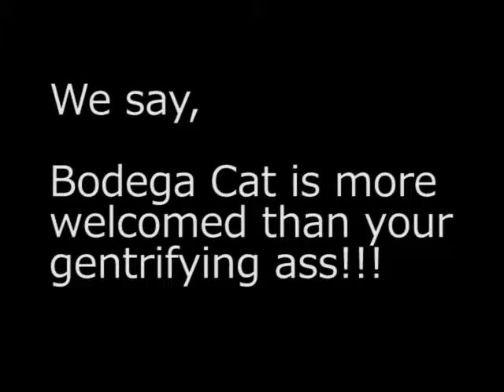Bodega Cat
After a Yelp reviewer complained about a cat in a NYC Bodega, it reminded me of the comic genius Rasheed. I put this together in his and our beloved Bodega cats in NYC serving a purpose!